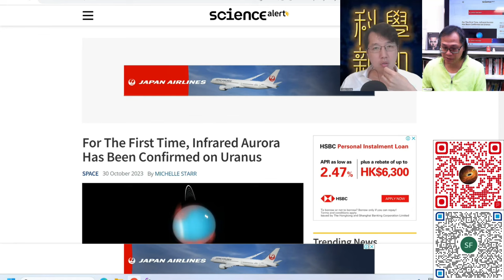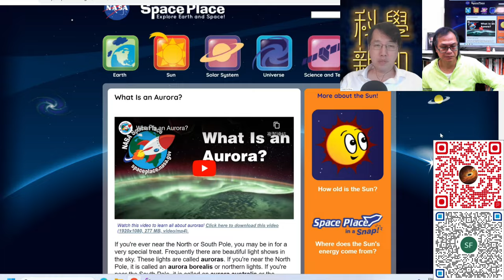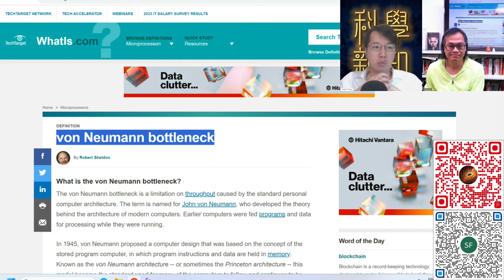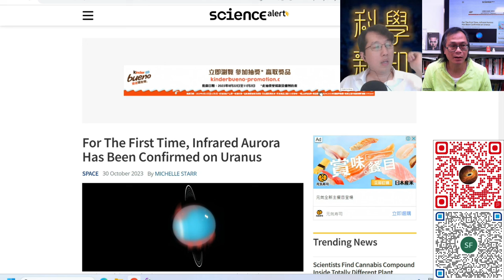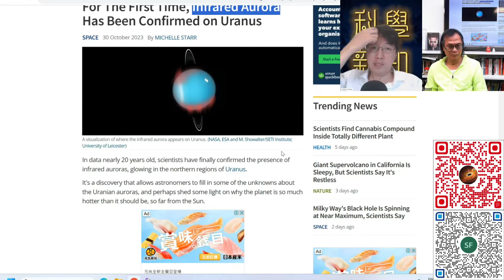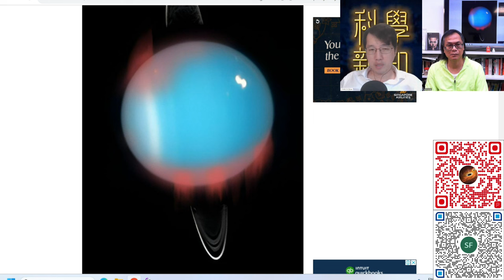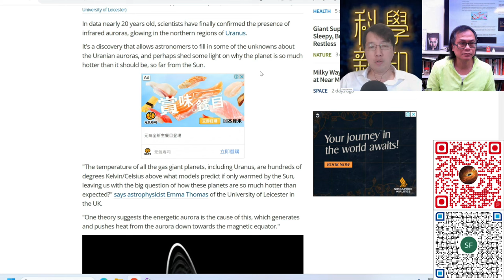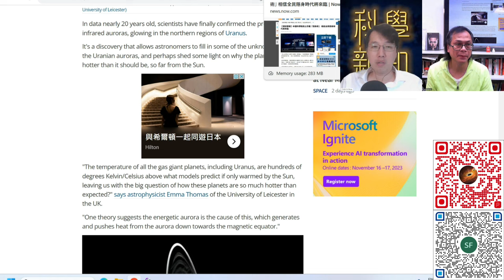科學新知 2023-11-02 Part2: 北極光如何產生？原來行星大多有極光。天王星紅外線極光的源由。| 主持：陳志宏博士 & 台長梁錦祥